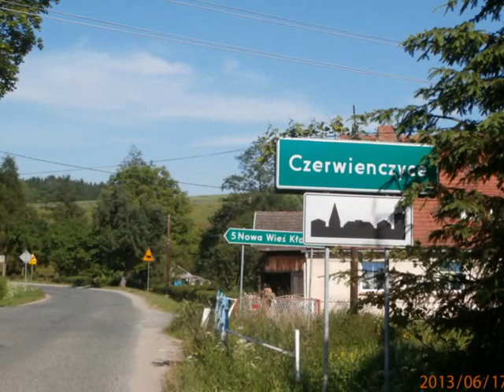Czerwieńczyce-zdjęcia fragmentów wsi i okolic 17-06-2013 rok.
Czerwieńczyce (niem. Rothowaldtersdorf) wieś w powiecie kłodzkim,gmina Nowa Ruda. Powstanie wsi datuje się na pierwszą połowę czternastego wieku. Wieś powstala na prawie niemieckim,jako wies łanów leśnych. Już w  roku 1347 był tu kościół. Czerwieńczyce należały do rodziny Panewitz. Bliskość złóż srebra w Srebrnej Gorze sprawiała dynamiczny rozwój wsi. W 15 wieku wieś posiadała już młyn wodny,kużnię i karczmę,wypalano też tu węgiel drzewny. Podczas wojny trzydziestoletniej wieś mocno zubożała. W 1646 roku do wsi wkroczył 4.000 tysięczny oddział żołnierzy szwedzkich generała Douglasa. W czasie ataku spłonął zamek i 115 osób szukających w zamku schronienia. Po inwazji Czerwieńczyce weszły w skład dóbr bożkowskich. Właścicielem został hrabia von Gotzen. Nastęnie majątek ten przejął wielki posiadacz ziemski Anton Alexander Magnis. W 1782 roku wieś liczyła 95 domów,3 folwarki,3 młyny wodne,szkoła,kamieniołom oraz 19 kmieci,69 zagrodników i chałupników,12 rzemieślników i 4 handlarzy. Od 1853 roku działała tu kopalnia węgla kamiennego "Neue Frischau" należąca do hrabiego Antona von Magnisa. Po roku 1945 wieś nadal miała charakter rolniczy. Jednak wraz z rozwojem przemysłu nastąpiła restsrukturyzacja i większość mieszkańców znalazła zatrudnienie w okolicznym przemyśle. Wieś do dziś zachowała budowę łańcuchową.